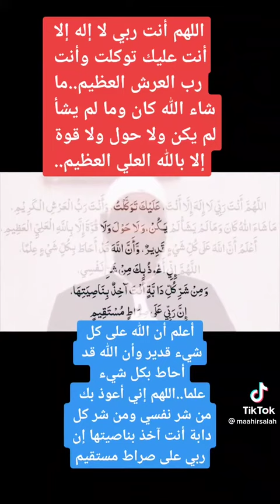Duco uu nabiga uu aqrin jirey